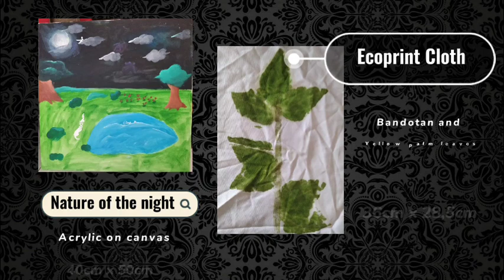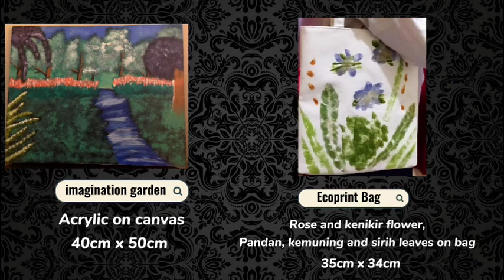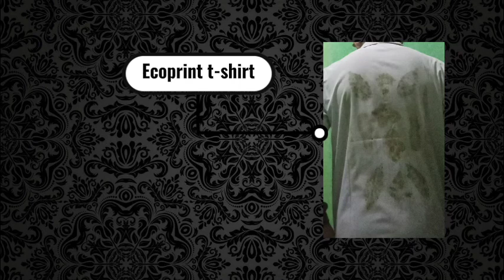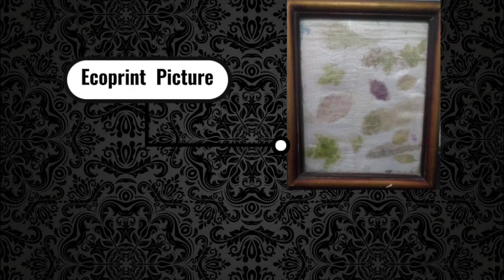KUNSTMALEREI EXHIBITION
SMPN 2 SIDOARJO mempersembahkan PAMERAN VIRTUAL KARYA SENI RUPA untuk penilaian Ujian Praktek Mapel Seni Budaya kelas 9 tahun pelajaran 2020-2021. Masa pandemi adalah masa yang sulit untuk semuanya, namun tidak menyurutkan semangat untuk belajar. Semoga pengalaman berpameran ini dapat bermanfaat bagi siswa siswi SMPN 2 SIDOARJO